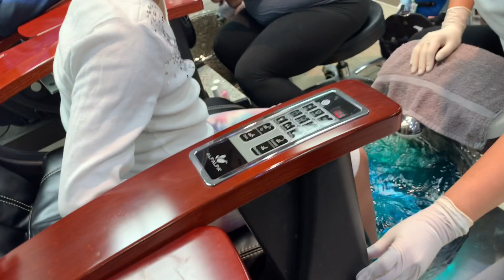AyeBub takes has ￼niece ￼out for her birthday ￼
Thanks everyone for watching. Appreciate all the love and support.